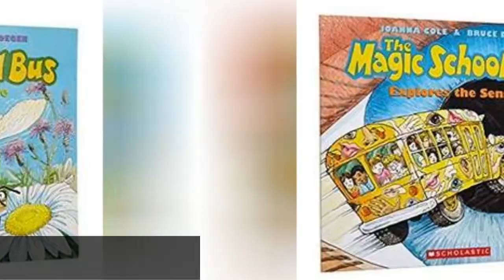All The Magic School Bus Books, Ranked Best To Worst ✌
Any child of the '90s is bound to have an opinion on the bestMagic School Busbooks. For some nostalgia-inducing reads,below you can browse a complete list that chronicles all the original adventures of the eccentricMs. Frizzle and her ragtag crew of elementary school students. Which installment will reign supreme? Here, you'll find allMagic School Busbooks ranked from best to worst by fans!Advocates for better science education continue to lovethe seriestoday, as everyMagic School Busbook ends by untangling fact from fabrication to help kids learn. Through the the course of many installments, Ms. Frizzle and Liz the lizard have taught kids everything from theories of the universeto how the water system works. If you're looking to teach kids about science, which book should you read with them first? Browse the titles below to find out!Photo: ...more
0:00 - Intro
0:00:08 - The Magic School Bus and the Electric Field Trip
0:00:16 - The Magic School Bus and the Science Fair Expedition
0:00:25 - The Magic School Bus Inside a Beehive
0:00:33 - The Magic School Bus Explores the Senses
0:00:41 - The Magic School Bus lost in the Solar System
0:00:49 - The Magic School Bus Inside a Hurricane
0:00:57 - The Magic School Bus Inside the Earth
0:01:04 - The Magic School Bus On the Ocean Floor